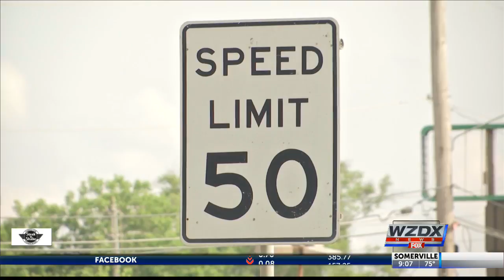What to do before renting a limo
The limo that crashed and killed 20 people this weekend apparently failed inspection and its driver didn't have the right license.